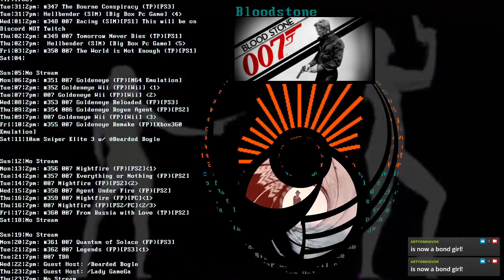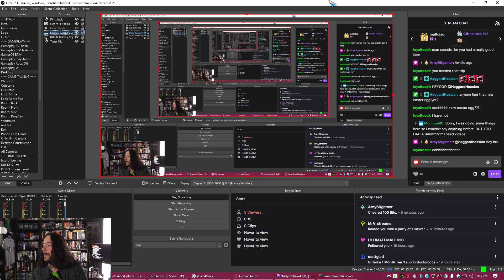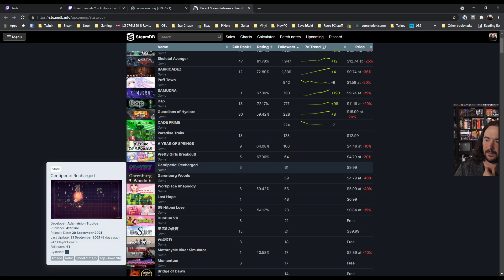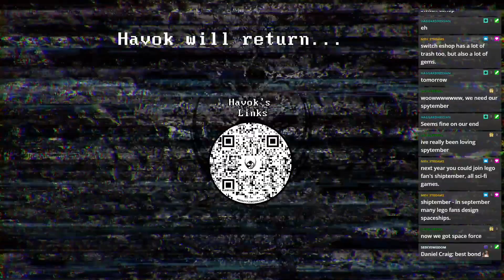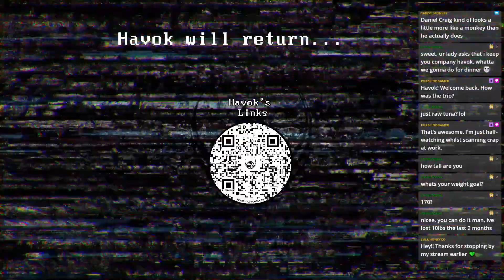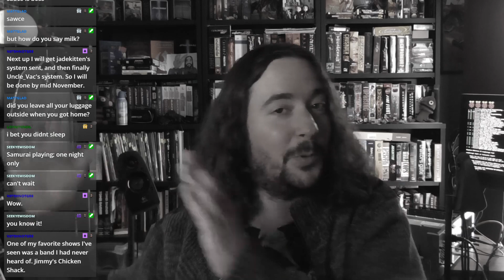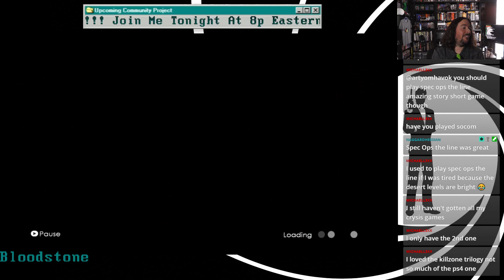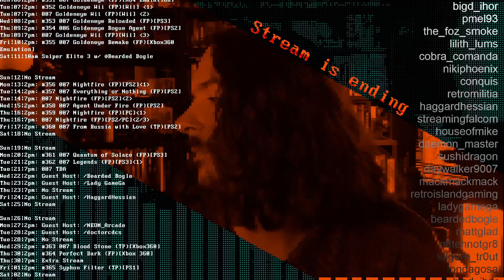One-Hour Stream #363 Blood Stone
[VIDEO GAMES AND FRIENDS!] [One-Hour Stream: I am trying to play one hour of each un-played game I own] [Extra-Streams: are full playthroughs of games I like] [NEWSHOW: Each week a different guest host and I look at News & New Releases] [I also organized community events like Save&Raid and Dosember]